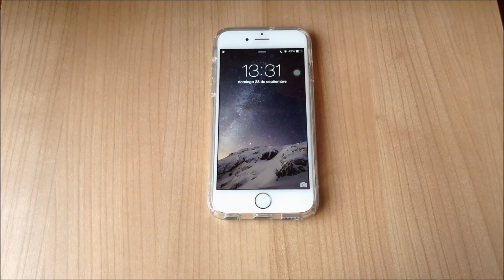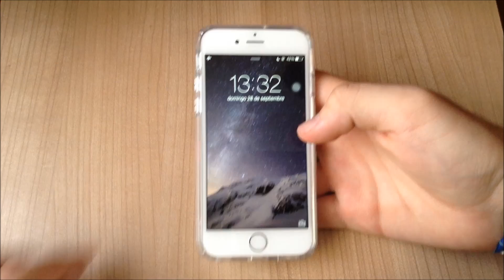Review Spigen Ultra Hybrid para iPhone 6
Analizamos la funda de la marca Spigen con la que nuestro iPhone 6 o 6 Plus gozará de total protección sin sacrificar el diseño del dispositivo.